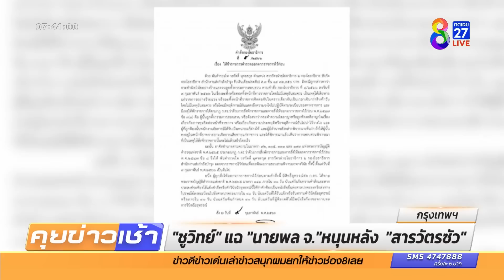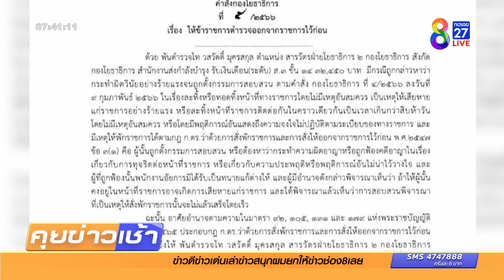"ชูวิทย์" แฉ "นายพล จ." หนุนหลัง "สารวัตรซัว" | ข่าวช่อง8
ผบ.ตร.สั่งตรวจสอบ นายพล "จ." แบ็กใหญ่ "สารวัตรซัว"